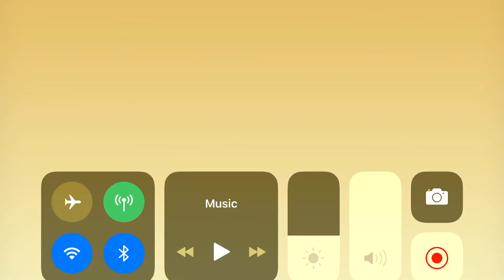Fancy Nancy Disney Junior Gachaverse Show Stage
They are pretty fancy and I have wings